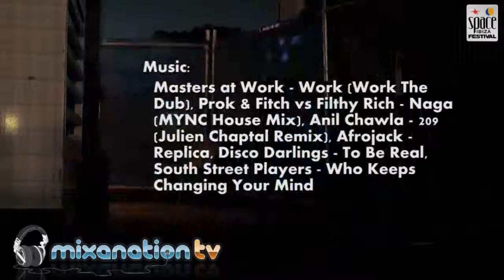mixanation : Hodgie interviews Francois K at Space Ibiza Sydney NYD 2011.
The mixanation crew head along to Space Ibiza Sydney on NYD 2011
Hodgie interviews Francois K and has loads of fun backstage.
To see the rest of the interviews with Camilo Franco, Carl Cox, Darren Emerson, Dave Seamen, Matt Cahill, Nick Curly, Ralph Lawson, Sebastien Leger, and Steve Lawler go to mixanation.com.
Also listen to the mixanation Radio Show live on Bondi FM 88.0 Sat night's 6 to 8 for more interviews from Sydney dj's and International dj's plus top tunes from Hodgie.